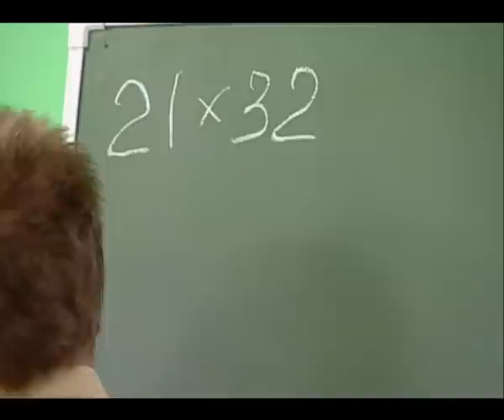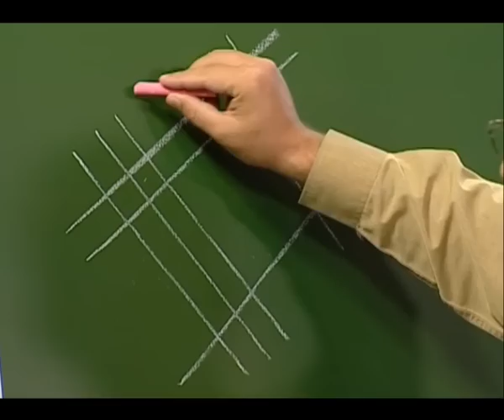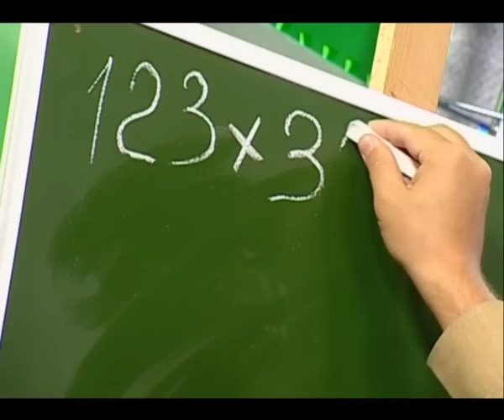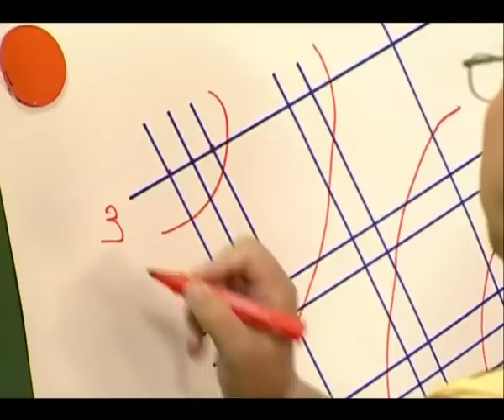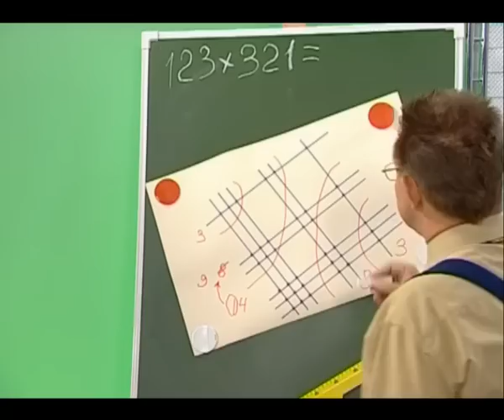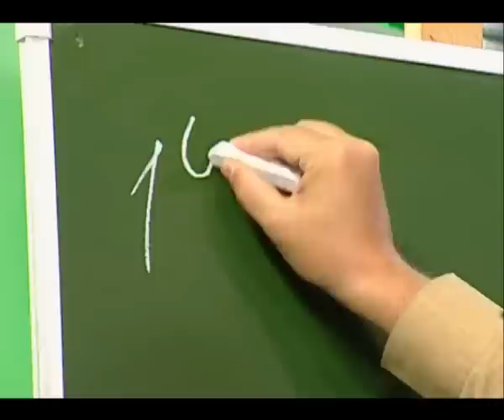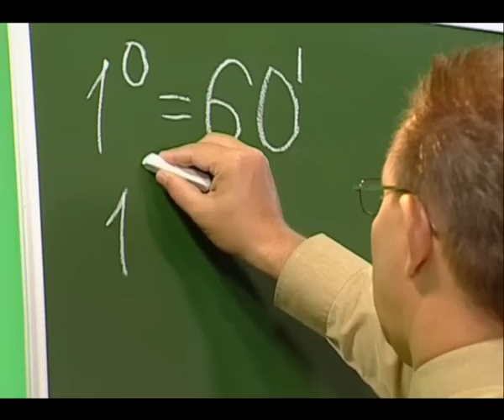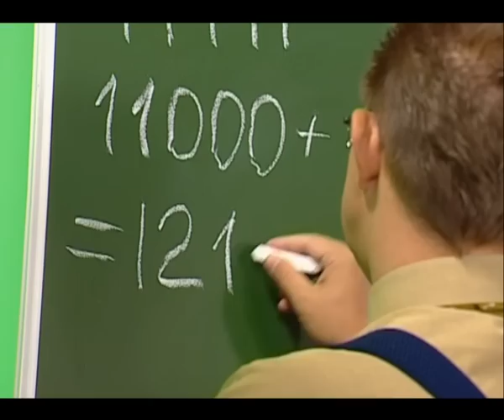Математика. Китайский способ умножения. Угловой диаметр, выпуск 65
В этом выпуске профессор Круглов научит ребят умножать без калькулятора, а также расскажет о единицах измерения в астрономии.
«Веселая задачка» про число, состоящее из одиннадцати тысяч, одиннадцати сотен и одиннадцати единиц.